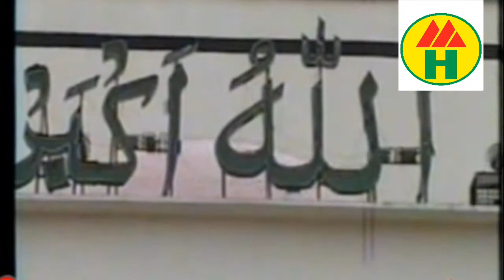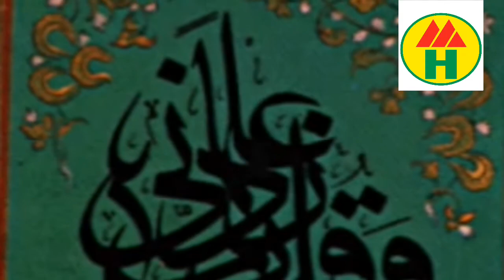Nazrul Islam, Rabiul Rabi - Ramjaner Oy Roja Sheshe | রমজানের ওই রোজা শেষে | Bangla Islamic Gazal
Ramjaner Oy Roja Sheshe | রমজানের ওই রোজা শেষে | Bangla Islamic Gazal
Singer: Nazrul Islam, Rabiul Rabi

*** WARNING *** This content's Copyright is reserved for Music Heaven, Bangladesh. Legal action will be taken against those who violate the copyright of the following material presented!